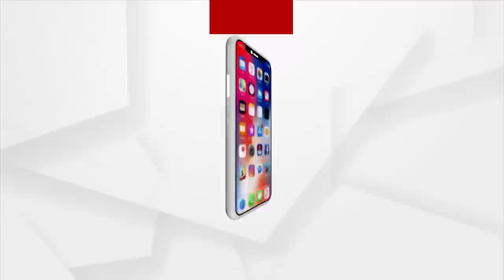ପାଣିରେ ଭାସିଯାଇ ଓଟିଭି ସାମ୍ବାଦିକ ଅରିନ୍ଦମ ଦାସଙ୍କ ମୃତ୍ୟୁ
ମୁଣ୍ଡୁଳିରେ ପ୍ରଖର ସ୍ରୋତରେ ଓଲଟିପଡିଲା  ଓଡ୍ରାଫ ବୋଟ୍ I ପାଣିରେ ଭାସିଯାଇ ଓଟିଭି ସାମ୍ବାଦିକ ଅରିନ୍ଦମ ଦାସଙ୍କ ମୃତ୍ୟୁ I ଓଟିଭି କ୍ୟାମେରାମ୍ୟାନ ଓ ତିନି ଓଡ୍ରାଫ ଯବାନ ଆଇସିୟୁରେ ଭର୍ତ୍ତି I ଏବେ ବି  ଜଣେ ଓଡ୍ରାଫ ଯବାନଙ୍କ ସନ୍ଧାନ ମିଳିନି I